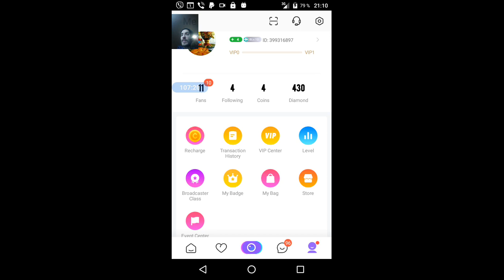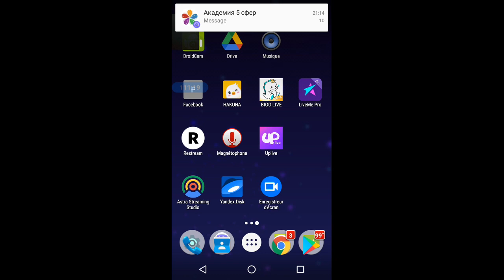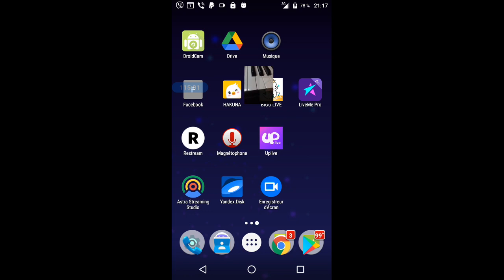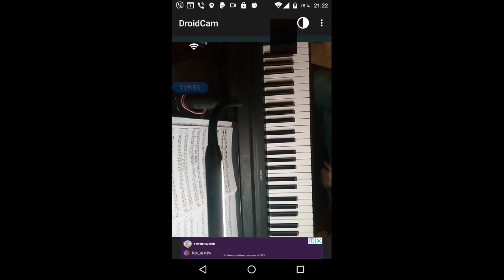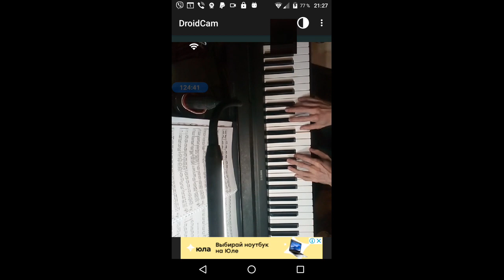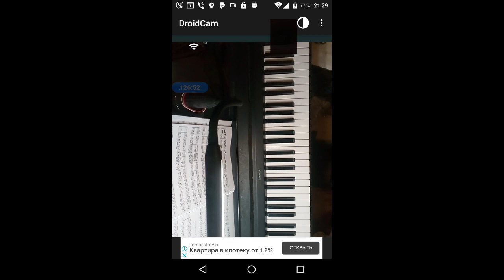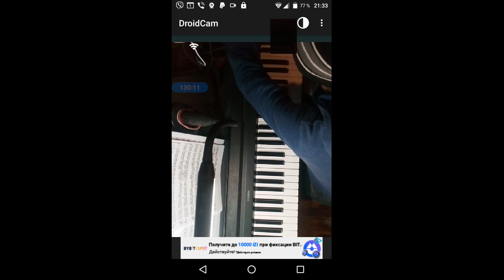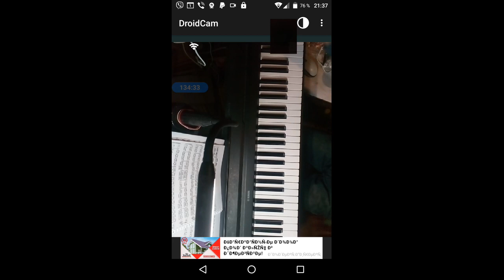gubaev eVGENIY Maratovich PIANIST musician COMPOSER 2021 12 11 21 05 52